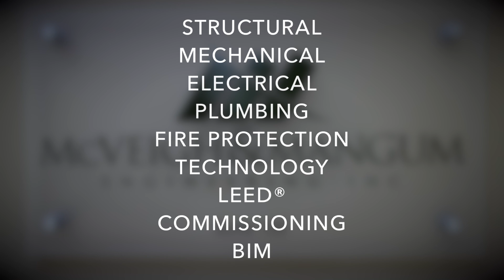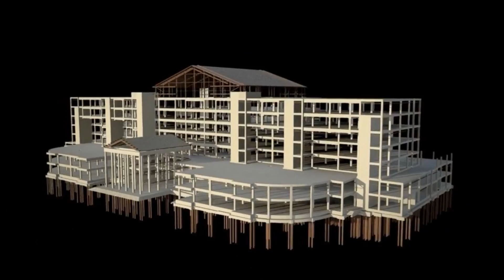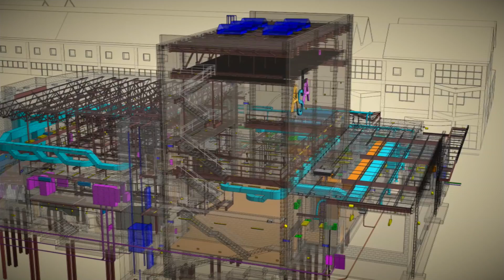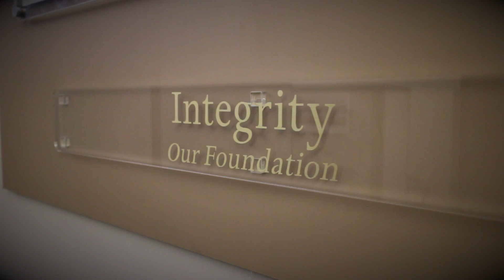McVeigh & Mangum Company Overview 2015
One Firm | Full Service | Total Commitment

McVeigh & Mangum Engineering, Inc. (MME) was established in 1991 with the objective of providing quality engineering services and establishing enduring client relationships while strictly adhering to our established core values.

MME has assembled an outstanding staff of professionals in our Jacksonville, Atlanta and Charlotte offices.

Throughout the country, we offer our clients full-service engineering, which includes structural, mechanical, electrical, plumbing, fire protection, technology, LEED®, commissioning and BIM services.